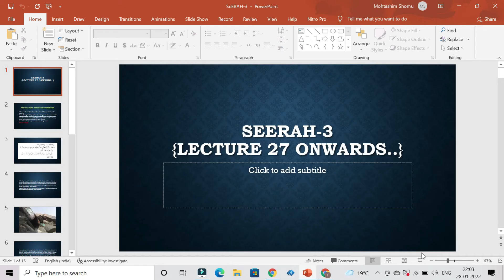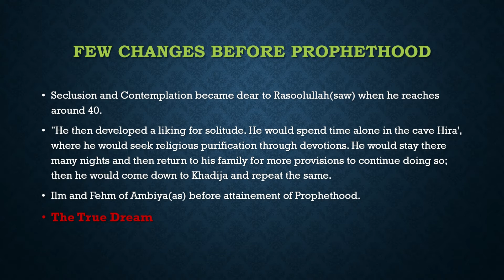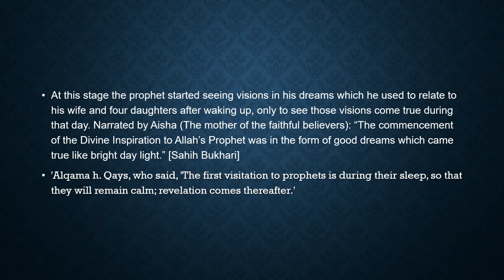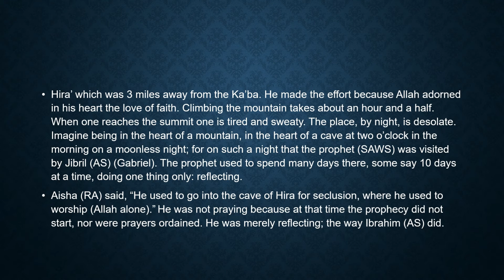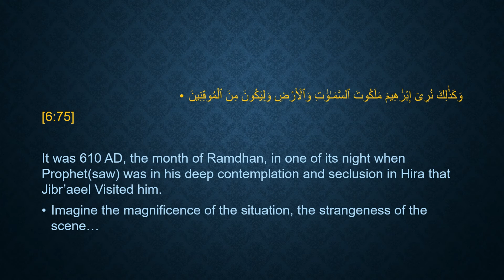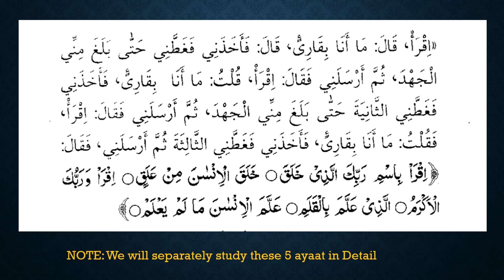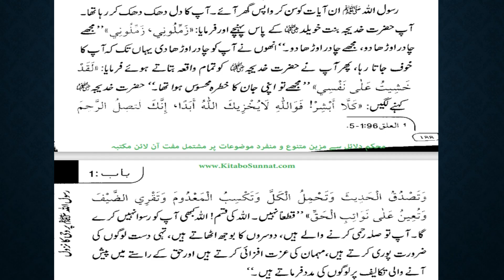Life of Prophet Muhammad ﷺ | Lecture 27 | Beginning of Prophethood